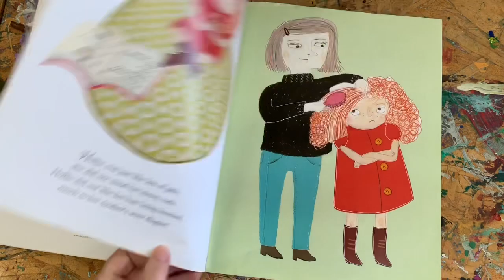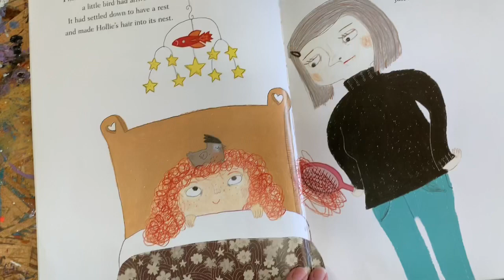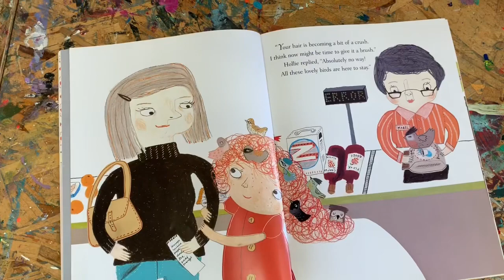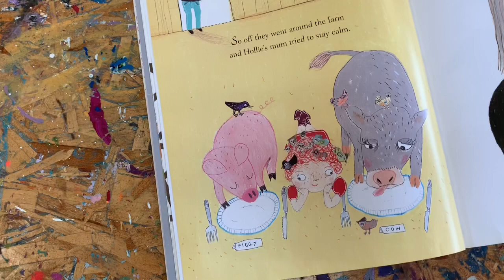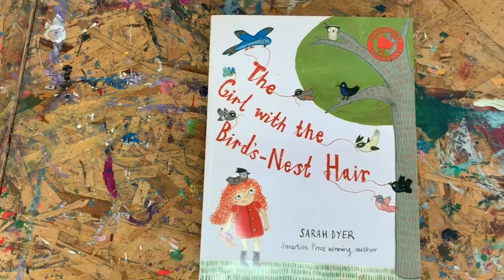‘The Girl with the Bird’s-Nest Hair’ by Sarah Dyer - March Art Studios Story Time